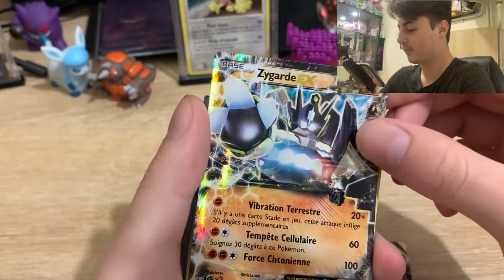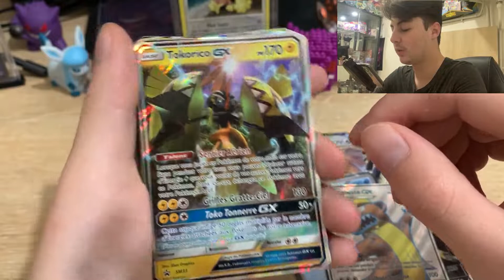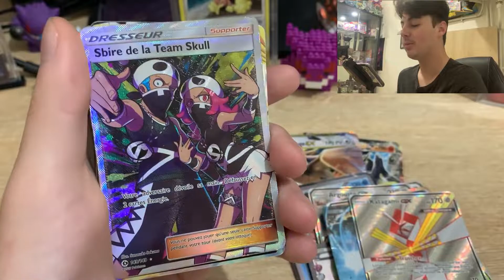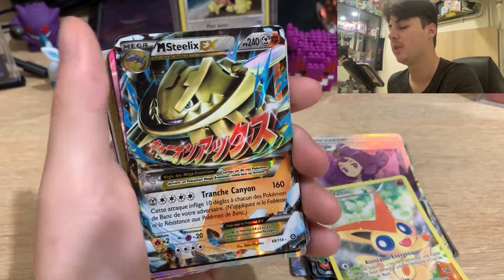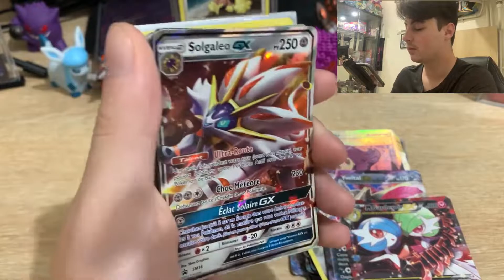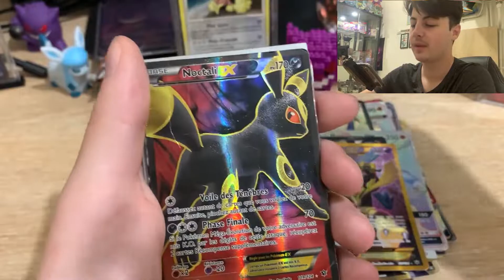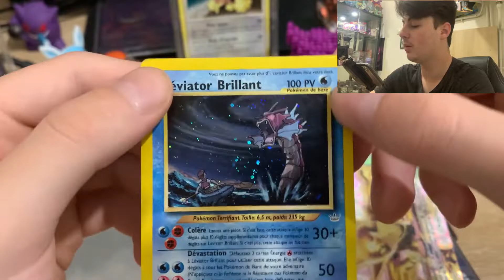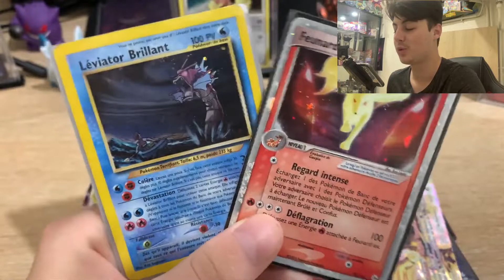J'AI EU UN LEVIATOR BRILLANT POUR 4€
Vidéo de fou aujourd'hui !

Alors votre carte préférée ?

Moi c'est Léviator brillant x1000 ! Même si Feunard est ouf